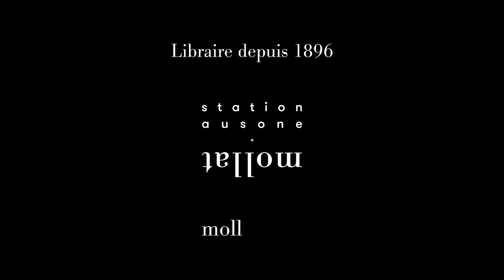Philippe Charrac - La trilogie bordelaise. Vol. 3. Vengeance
Philippe Charrac vous présente son ouvrage "La trilogie bordelaise. Vol. 3. Vengeance" aux éditions Cairn.